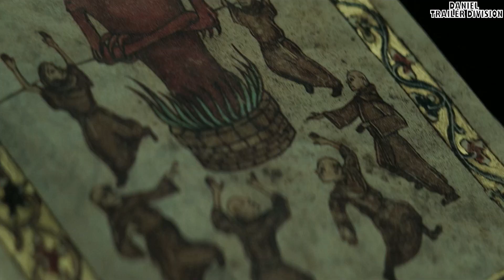The Pope's Exorcist Official Trailer [FULL HD 1080P]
Inspired by the actual files of Father Gabriele Amorth, Chief Exorcist of the Vatican (Academy Award®-winner Russell Crowe), The Pope’s Exorcist follows Amorth as he investigates a young boy’s terrifying possession and ends up uncovering a centuries-old conspiracy the Vatican has desperately tried to keep hidden.